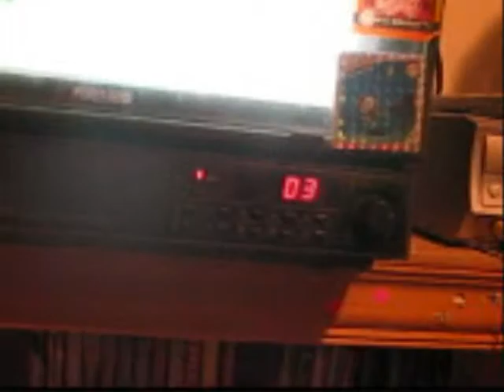gold egg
now i got all the secrate eggs in the game ^.^